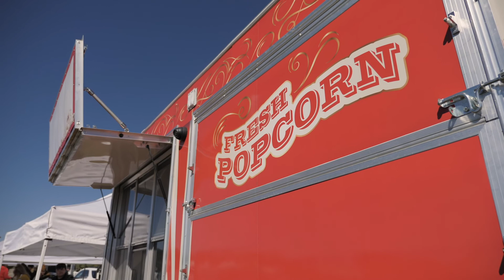EDGEhomes Pumpkin Bash 2018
We had an absolute BLAST at our 2018 Pumpkin Bash, and hope you did too!! Thank you to everyone who came!! From the huge selection of pumpkins, food, and games there was something for everyone. On top of all of the fun, we were able to help raise $10,000 for the Children's Justice Center. We are so grateful for everyone who participated in the Pumpkin Bash and can't wait to see you all again next year!!